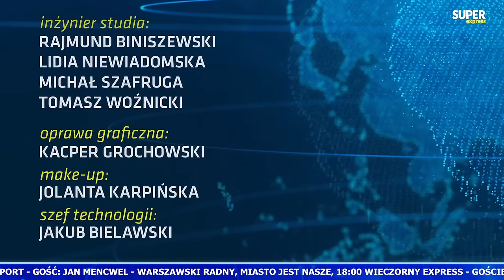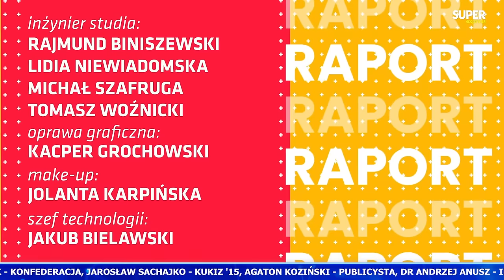[Express Biedrzyckiej] Włodzimierz CIMOSZEWICZ, Paweł ZALEWSKI, Arkadiusz WIŚNIEWSKI [NA ŻYWO]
⌚ 8.47 - Gościem Sedna Sprawy będzie Maciej Wąsik - PiS
⌚ 9.07 - Gośćmi Expressu Biedrzyckiej będą Paweł Zalewski - wiceminister obrony narodowej, Polska 2050, Trzecia Droga oraz Włodzimierz Cimoszewicz - były premier oraz Arkadiusz Wiśniewski  - prezydent Opola
⌚10.20 - Gościem Raportu będzie Jan Mencwel

00:00 - Sedno Sprawy
23:31- Express Biedrzyckiej
1:53:32 - Raport